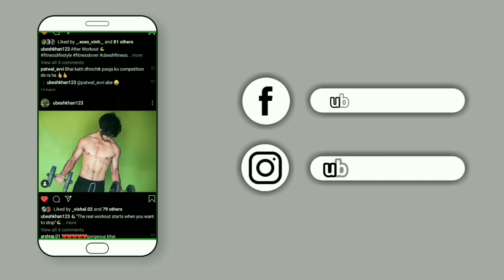Full Day of Eating - Student Diet | Low Budget Indian Bodybuilding Diet - Muscle Gaining Diet Plan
Full Day of Eating - Student Diet | Low Budget Indian Bodybuilding Diet - Muscle Gaining Diet Plan | ubeshfitness

As a student its difficult to manage study , diet , gym and others work and i know this things . in this video im sharing my diet plan without supplement.

lowest budget diet plan,
lowest budget diet plan for students,
lowest budget bodybuilding diet,
how to maintain diet in hostel or PG,
cheapest bodybuilding diet,
how to build muscle for students,
diet plan for students in hostel,
bodybuilding diet plan for beginners,
 low budget muscle building diet for students,
full day of eating indian bodybuilding diet,
indian food for muscle building,
indian diet plan,
 indian food for bodybuilding